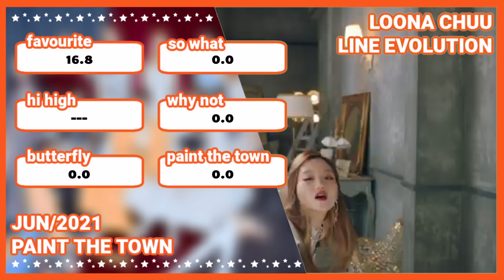LOONA — CHUU (Line Evolution) | JUN/21 [Updated: Paint The Town]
STREAM PAINT THE TOWN